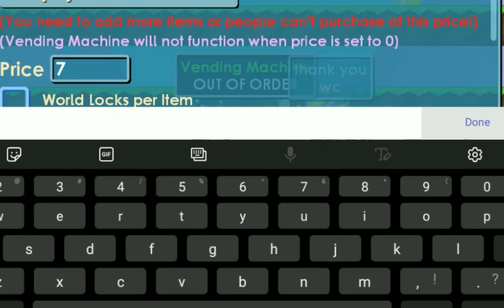DIRT TO DL IN JUST A DAY! | Growtopia [2023]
How to start growtopia 2023